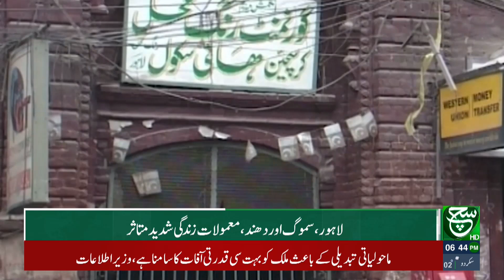𝐒𝐦𝐨𝐠 𝐀𝐥𝐞𝐫𝐭 𝐈𝐧 𝐏𝐮𝐧𝐣𝐚𝐛 𝐀𝐧𝐝 𝐋𝐚𝐡𝐨𝐫𝐞 | Alarming Situation | Latest Updates | Such News